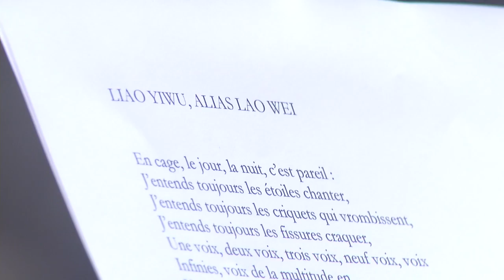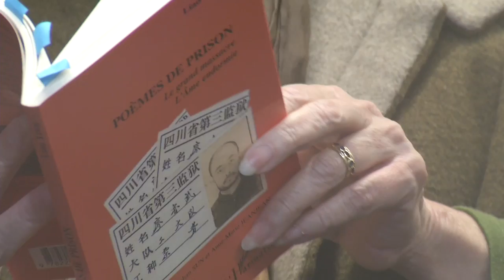La poésie résistante au Festival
Vendredi à Mouans-Sartoux, Liao Yiwu a reçu le Prix International du poète résistant.
Mais en quoi cet art est-il un moyen de résister?
Elements de réponses avec Grégory Udron et Mathias Hubert.